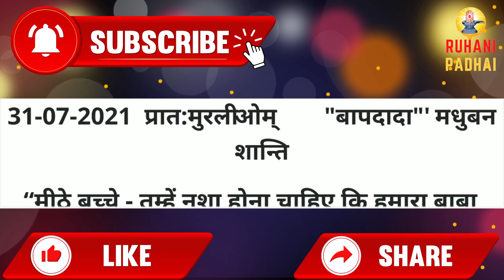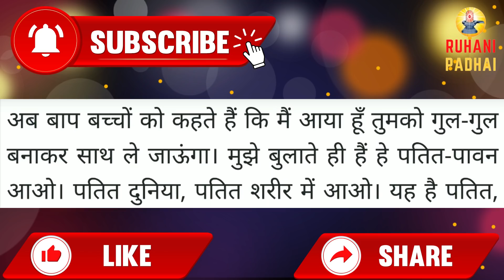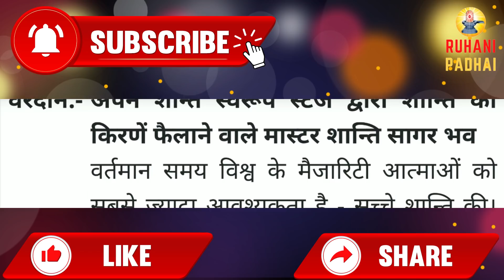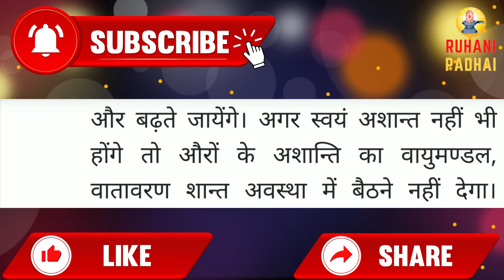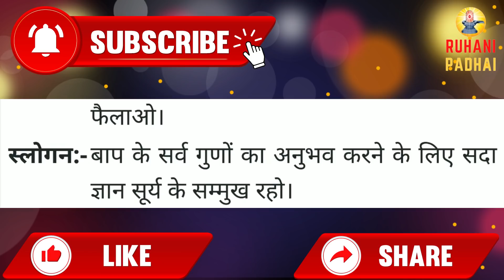Aaj ki Murli/ 31 July 2021/ आज की मुरली 31-07-2021 | Daily Murli/ Today murli / aaj ki murali